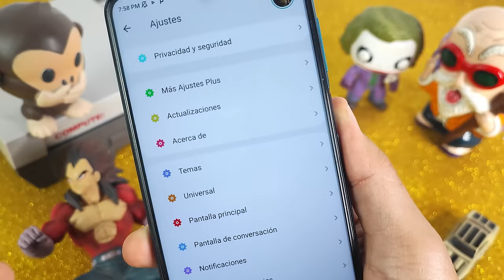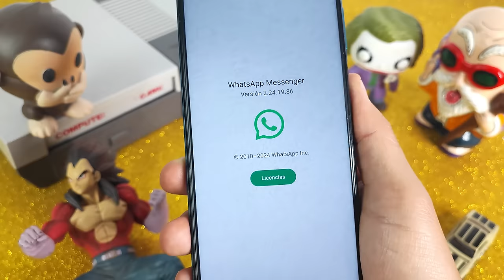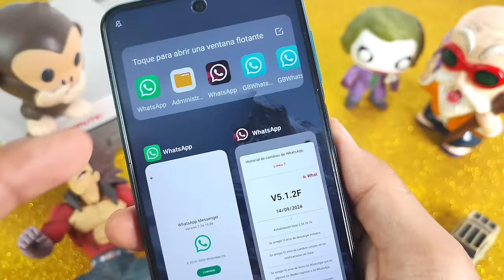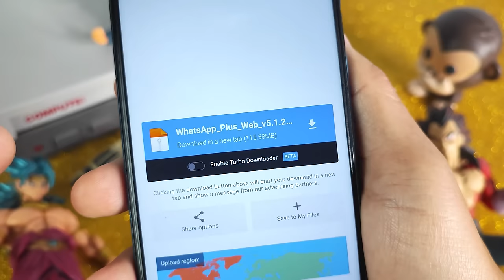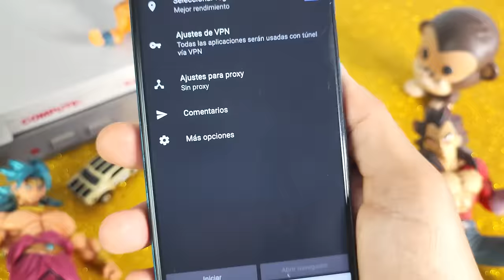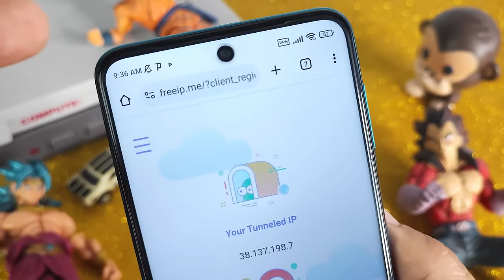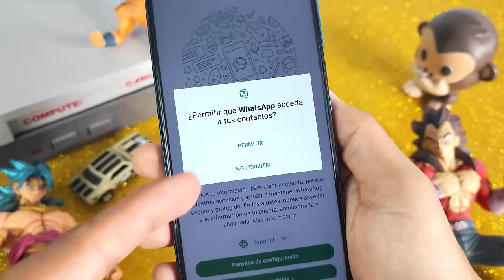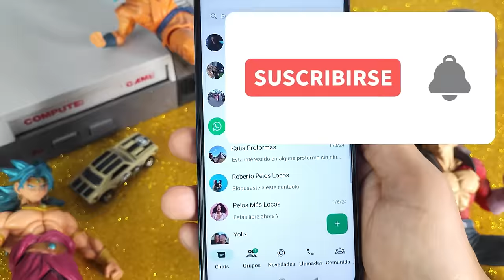✅ WHATSAPP PLUS Ultima versión | FACIL VINCULACION | Whatsapp Plus 2024 Vinculación FACIL🤩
En este video, vamos a explorar:

📲 ¿Qué DE NUEVO CON WhatsApp Plus 18.10 y Whatsapp Plus de Yessimods Web 5.1.2F Una introducción a esta popular aplicación de mensajería con funciones avanzadas.